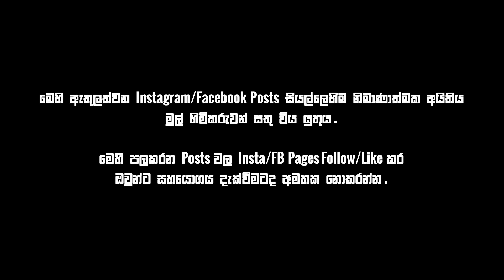Bukiye Rasa Katha Latest Funny FB Posts Today | 29, December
Thumbs up to all the admins to this incredible Funny fb/Insta memes in sinhala.